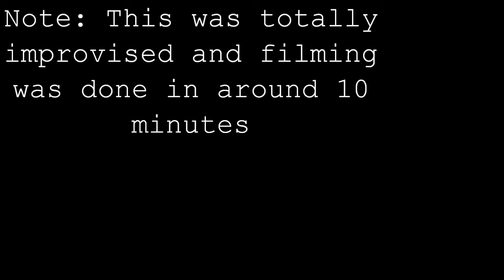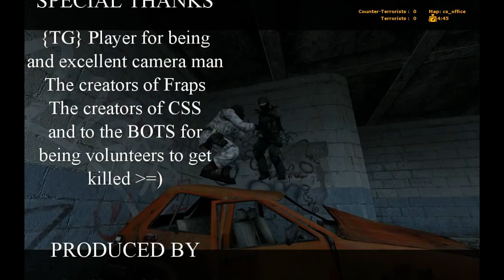How to Kill a Terrorist (Random Collab)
This is a little video that me and my mate Sam decided to do just for fun. But unfortunately Sam didn't have enough space on his hard drive so that is why this video is so short. Oh well here's me acting like a spastic, Enjoy =)